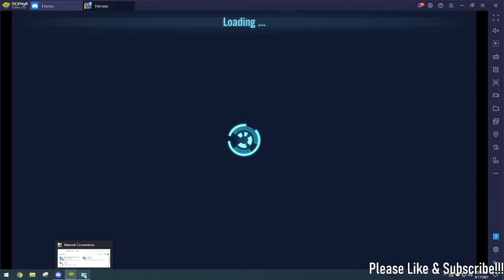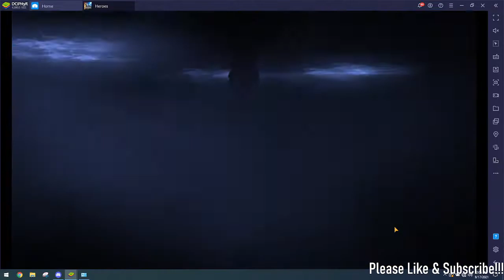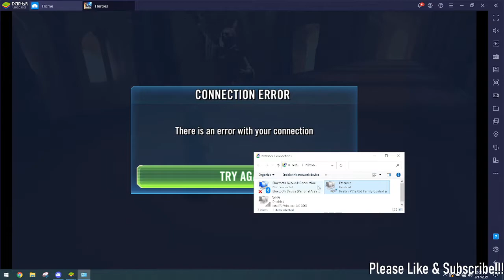SEE\Wat\Armorer vs GL Rey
This battle was closer than I remember it being. Almost died two or three times. Got the desired result, though Armorer served no purpose, so maybe dropping him for an extra point was the way to go.